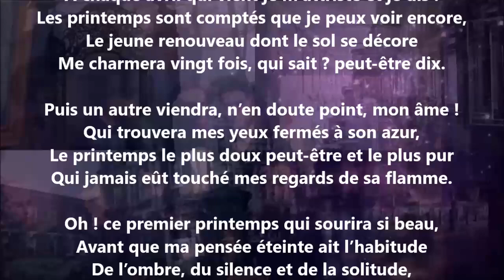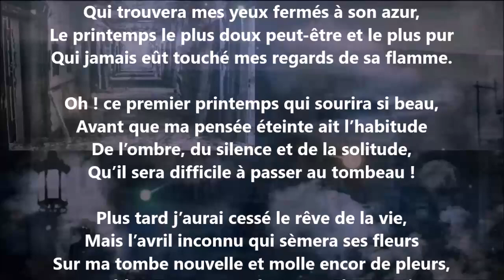Le premier printemps - Charles de Pomairols lu par Yvon Jean